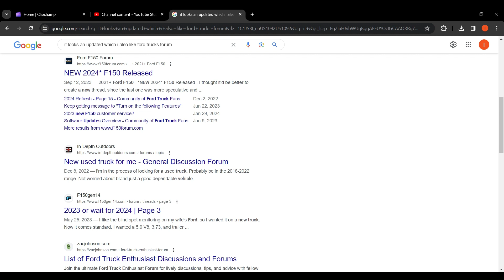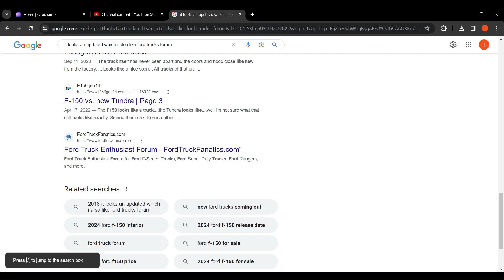POV: YOU TRY YOUR BEST TO FIND A POST YOU SEEN BEFORE BUT DON'T SEE IT!!!!!!😭😭😭😭😭😭😪😪😪😪😪😪😡😡😡😡😡😡😡🤬🤬🤬🤬🤬